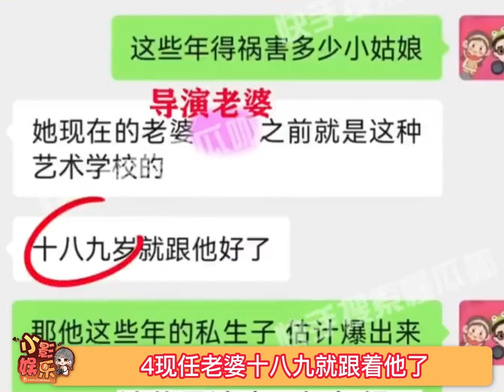某知名导演瓜，过于震惊我了，大家猜到是谁了吗